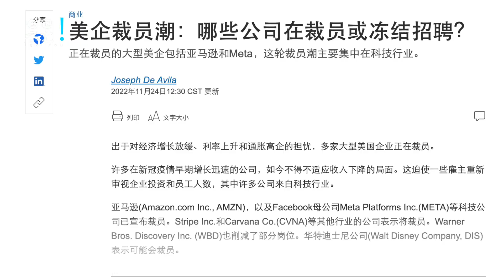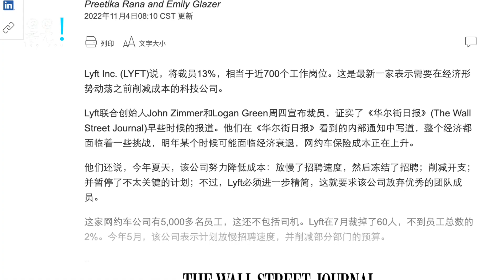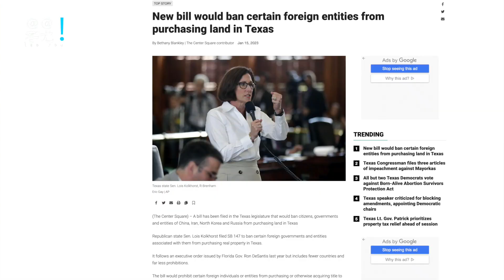无奈降价$30万贱卖房产 加州华人 心灰意冷 一言难尽；“德州禁中国人买房”提案议员答华人选民质问；华人情侣双双被裁“裁员潮”下的糟心事；20230119